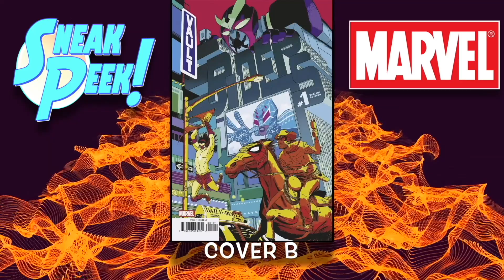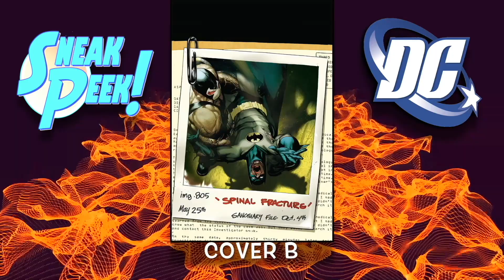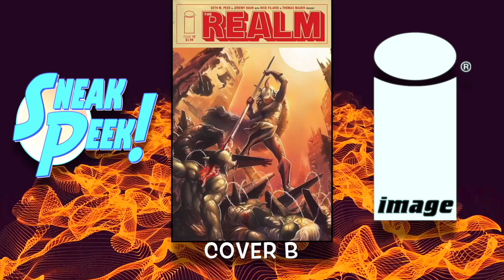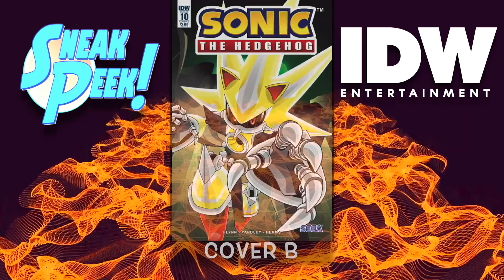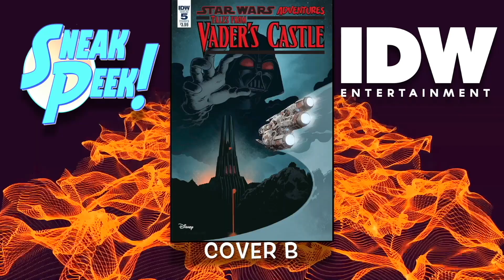NEW COMIC BOOKS RELEASING OCTOBER 31st 2018. MARVEL COMICS DC COMICS IMAGE COMICS WEEKLY PICKS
Over 120  new comics to show you for October 31st  2018
Everything from Marvel, DC comics, Image, Dark horse, IDW and many more.
This is a weekly video with all the new comics you can find on the rack.

Mailing Address:   Comics with Bueller
                                 17564 SE Charles Ct
                                 Clackamas Oregon
                                 97015